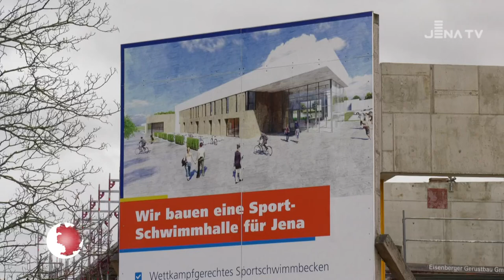Richtfest Sportschwimmhalle Jena-Lobeda (JenaTV)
+++ Richtfest Sportschwimmhalle Jena-Lobeda +++

Gestern feierten wir Richtfest der neuen 50-Meter-Sportschwimmhalle in Jena-Lobeda. Ab Ende 2022 dürft ihr dann Bahnen ziehen! Danke an das Lokalfernsehen JenaTV für den tollen Videobeitrag.